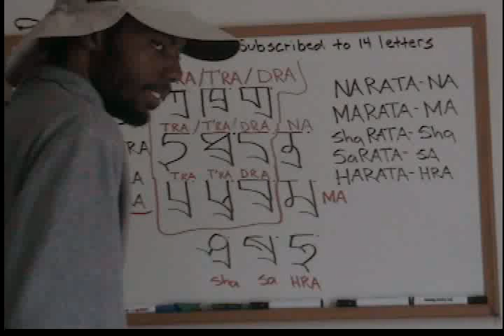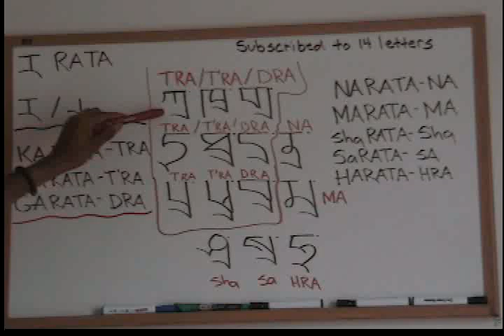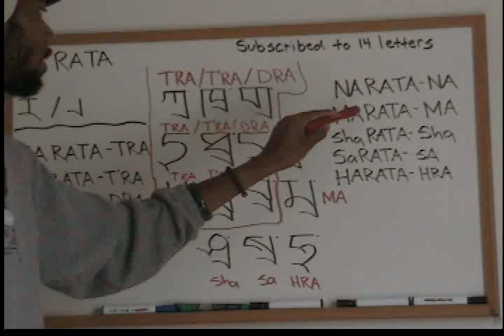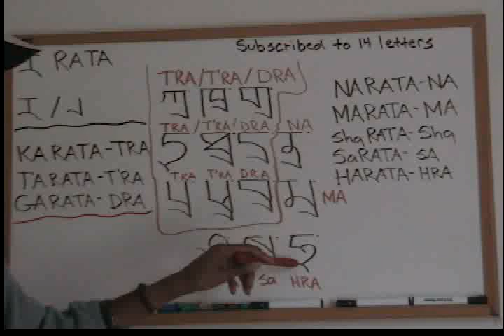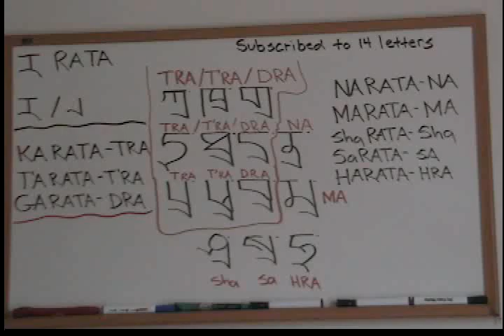Subscribed letters 2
Tibetan